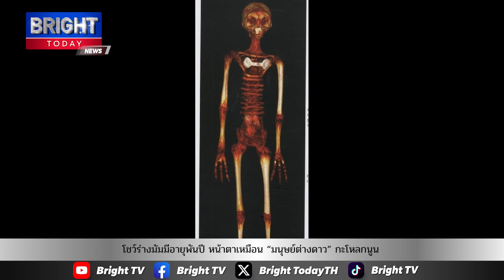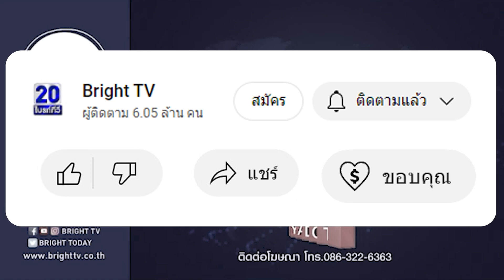โชว์ร่างมัมมีอายุพันปี หน้าตาเหมือน “มนุษย์ต่างดาว” กะโหลกนูนกว่ามนุษย์ทั่วไป กลางสภาเม็กซิโก